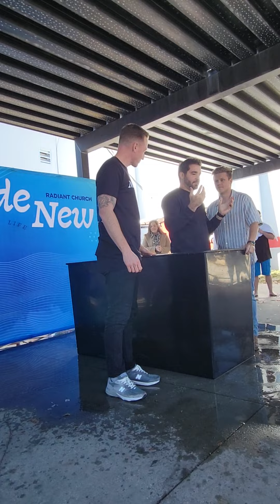Benjamin's Baptism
Baptism @ Radiant Church Clearwater